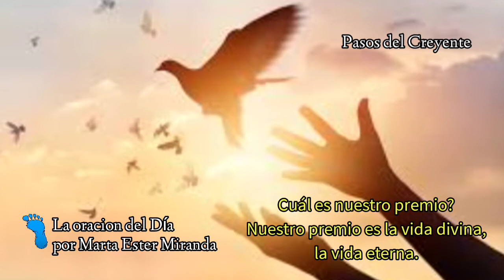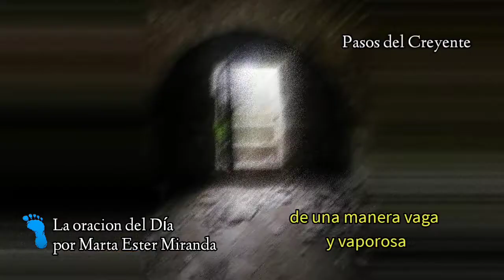La Oración del día por Marta Ester Miranda (9/5/22) - PASOS DEL CREYENTE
La Oración del día por Marta Ester Miranda
(9/5/22)

Nos vamos acercando al día de Pentecostés y queremos llegar con la oración diaria a ese día especial.